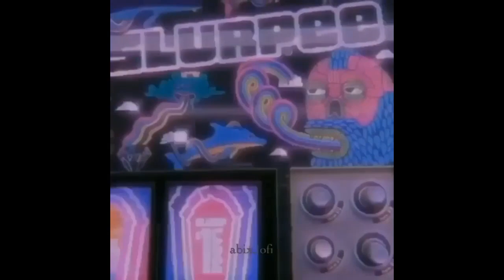[FREE] PLUG TYPE BEAT "LOVE 2" (PROD.JNX)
- Usando o beat em sua musica, os devidos créditos deverão ser aplicados, Ex: (Prod.JNX)

Free for use with watermark (tag) and previously warning!
If using put (Prod.JNX) in the title of the video.